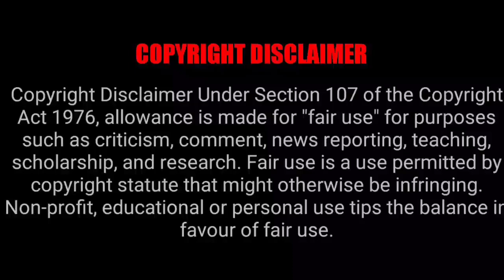खेसारी के Fan stage पर रोने लागि 😭😭||somayapokharel khesari stage show||priti paswan stage show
Description
In this video we discussed about somayapokharel who are popular tiktoker star of nepal... stage show program with khesari lal Yadav

maulapur program
khesari lal yadav stage show program
maulapur program khesari lal yadav
dhirubhai
dhirubhai 9076
priti paswan stage show program
somayapokharel stage show program